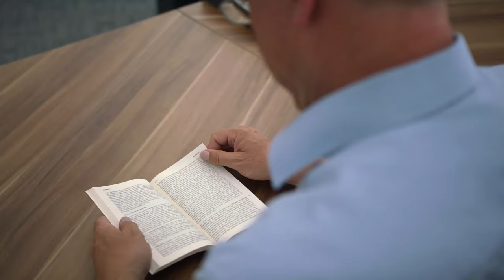Stephan Thomae (FDP): Ihr Kandidat für den Bundestag (Wahlkreis 256)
Egal ob Wirtschaft, Steuern, Klimaschutz, Bildung oder Digitalisierung– unser Land spielt nicht mehr vorne mit und nie gab es mehr zu tun. Immer mehr Schulden sind weder nachhaltig, noch sozial. Eine starke und wettbewerbsfähige Wirtschaft mit dem Fokus auf unser Klima hingegen schon. Wir brauchen faire Chancen für alle, damit jeder wieder Pilot des eigenen Lebens werden kann. Ein freiheitliches Leben, in dem wir mehr Freude am Erfinden als am Verbieten haben, ist unser Versprechen. Nie gab es mehr zu tun. Am 26. September beide Stimmen FDP.